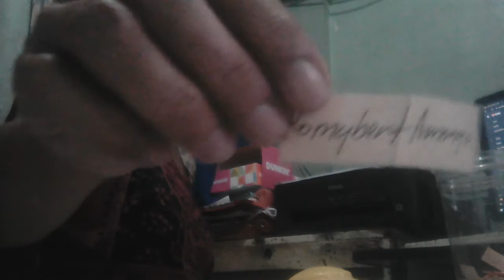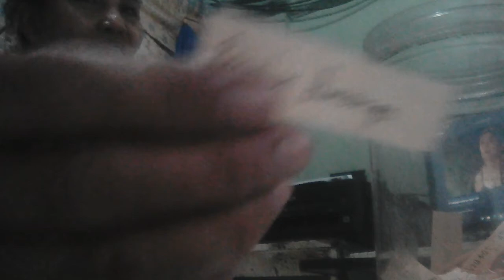PART 5PARAFFLES BONANZA SEVENLUCKY ORGANIC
tune in lang sa live stream at comments sa videos ko may entry na more visit more entry chance to win weekly